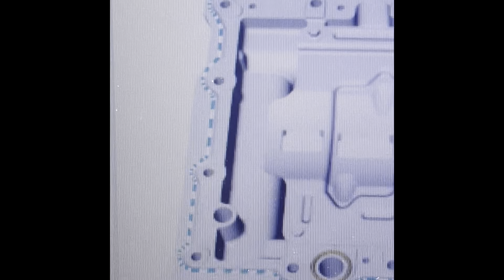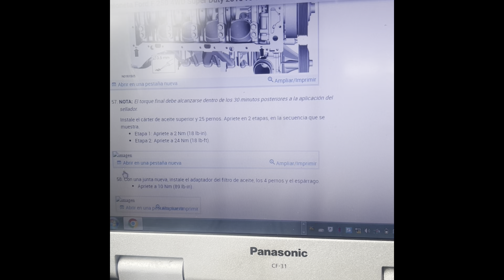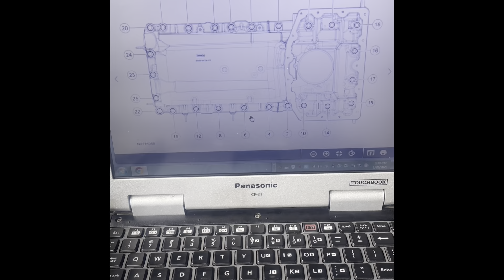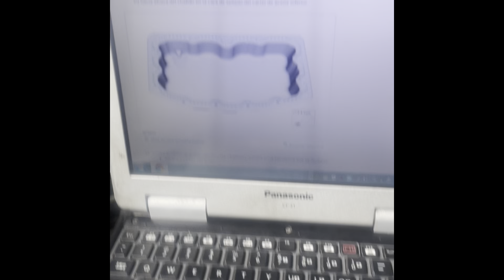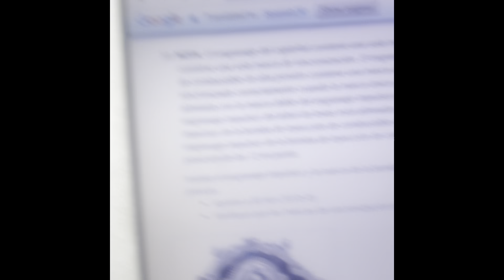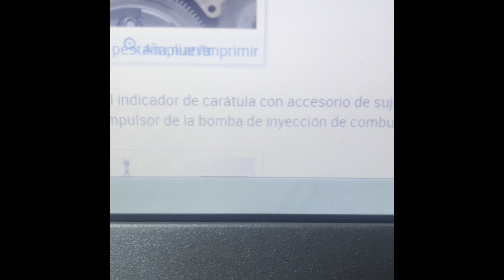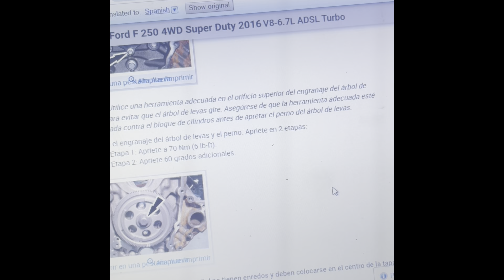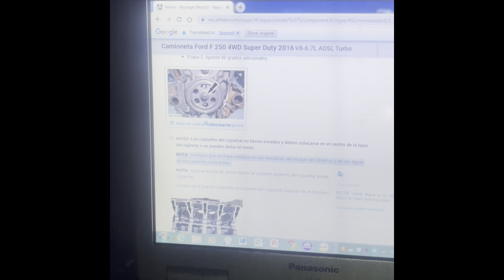Reconstrucción de motor 6.7 diésel parte #5 6.7 diesel engine rebuild part #5